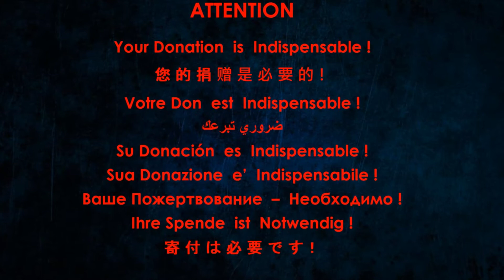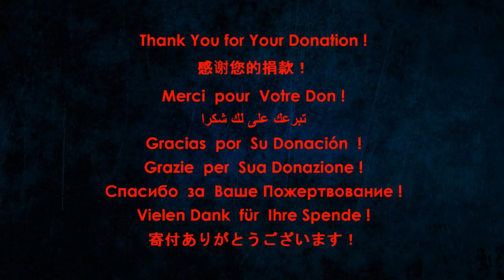Cплин - Романс (Сover)